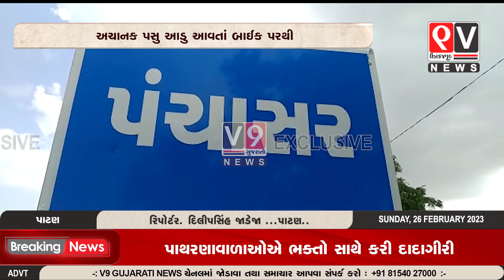શંખેશ્વર ના પંચાસર હાઈવેપર બસ્ટેસન પાસે ખેડુત અજીત ભાઈ રાજુભાઈ ગોહીલ ઉંમર વર્ષ ૨૬V9 Gujarati News